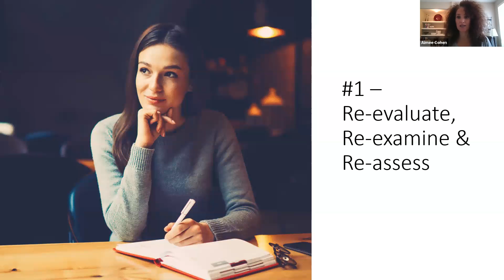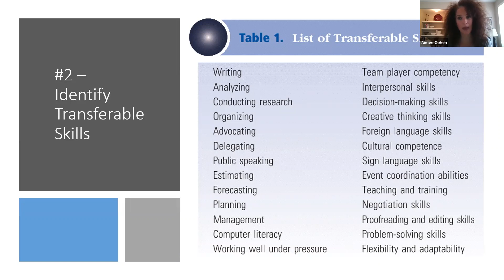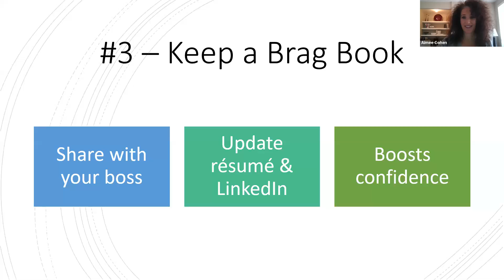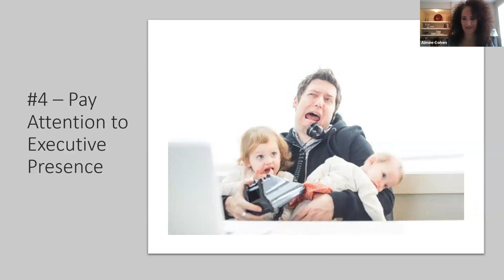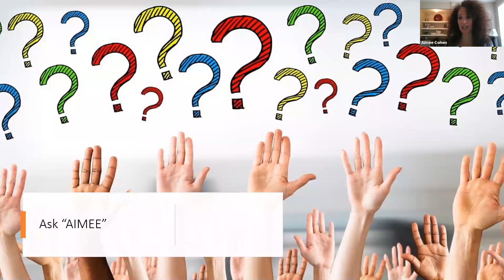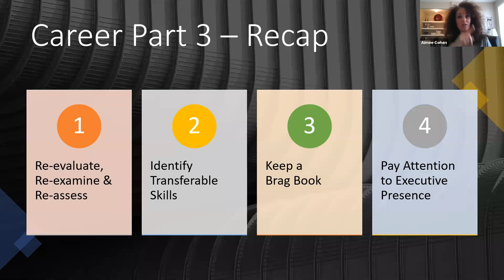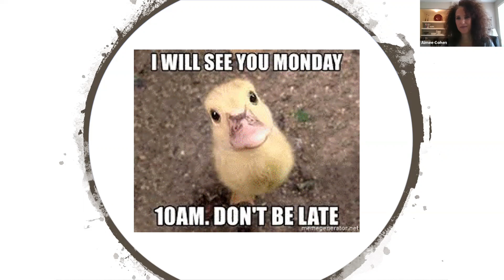How to Create a Career Survival Kit: Part 4